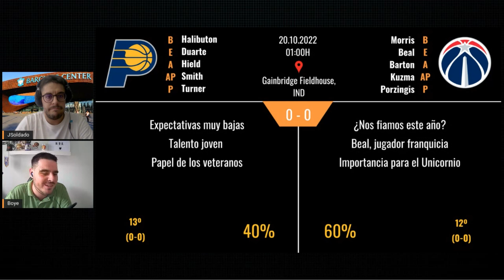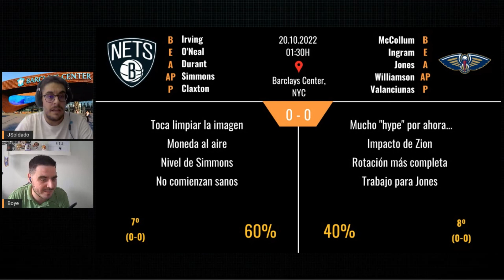PREVIAS partidos NBA - 19.10.2022 - #2 ¡¡CUNNINGHAM vs BANCHERO!!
¡¡Segundo día de NBA!! Tenemos DOCE PARTIDAZOS que aseguran una noche divertida y apasionante. Se estrenan los Pelicans de Zion, los Wolves de "las dos torres", los Mavs de Doncic. ¡¡ESPECTÁCULO ASEGURADO!!

También tendremos ese duelo de jóvenes tan esperado: Cunningham vs Banchero. ¿Quién se lo llevará?

Y además, esta noche, nos vemos a partir de las 23:00 en TWITCH con nuestra corresponsal en Nueva York. Alfreda visita el Barclays Center y tendremos conexión en directo para palpar sensaciones de los aficionados de los Brooklyn Nets.

Os agradecemos una vez más todo el apoyo diario. Estamos muy contentos con los LIKES y COMENTARIOS que seguimos recibiendo.